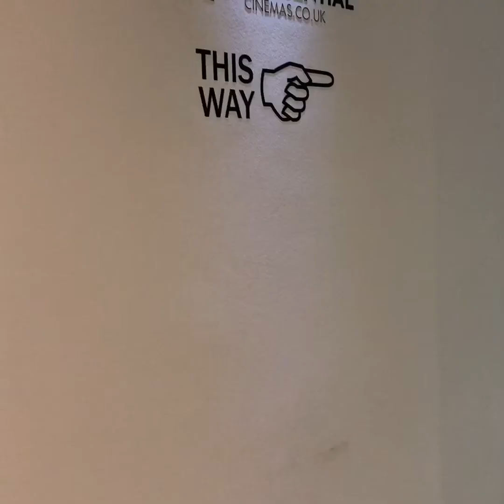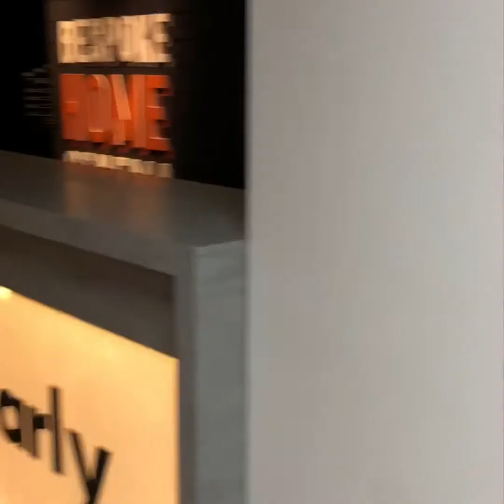Clearly Interiors open day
Clearly Interiors open day and demonstration of the Quintessential Cinemas Experience centre powered by teamgbis